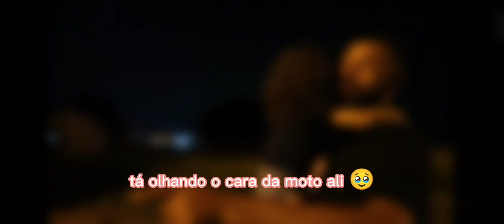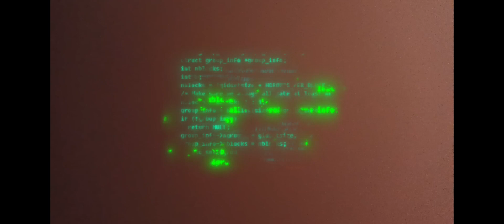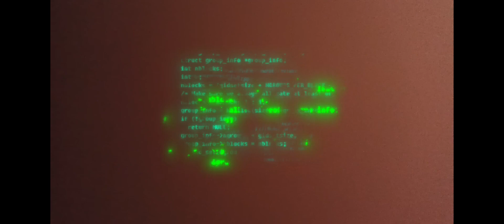CANAL CLAREAR - CANTINHO DA JÉ - OQUE ESSAS MULHERES TEM EM COMUM - EX FILHO NÃO EXISTE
NESSE VÍDEO EU A"ANALISEI" OS FATOS DE VAAAAARIOS VIDEOS - EX FILHO NÃO EXISTE!